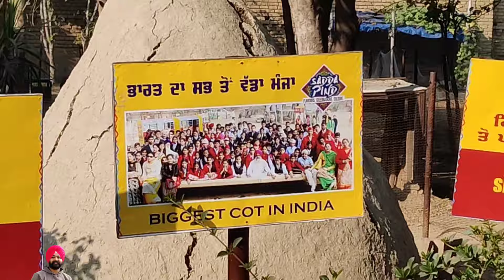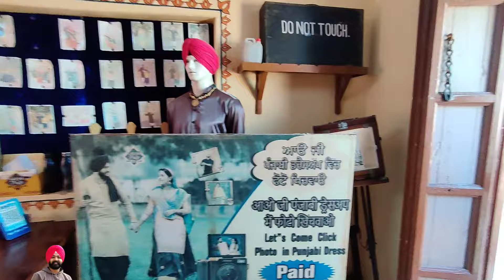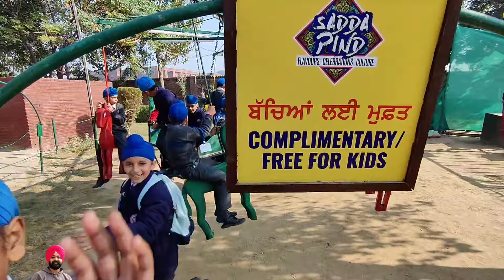School trip sadda pind / sada pind amritsar / SGHPS GT Road Amritsar / vlog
sada pind amritsar
sadda pind amritsar
sadda pind
sada pind amritsar ticket price
sada pind da pani
sada picture
sada pizza
sada pyar
sada pind da riwaaz punjabi song
sada pind pandori
sada piind
sadda pind amritsar
sadda pind
sadda pind de pani vich khul gayi
teri tasveer
sadda pind song
sadda pindi garelu in telugu
sadda pind amritsar ticket price
sadda pind ticket price
sadda pind de station te na ruk
narela
maida pindi recipes in telugu
sadda pind di lassi dakota pk
school tri
school trip